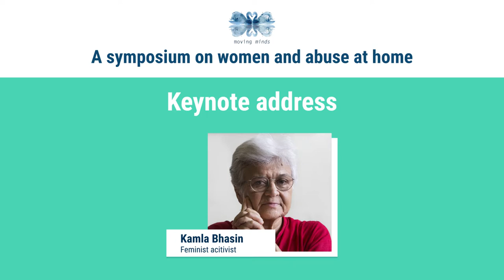Keynote address by Kamla Bhasin | A symposium on women and abuse at home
“In the last three to four months, 200 million more women are facing violence, or the same women are facing more violence. And yet, patriarchy, caste, class, race are not considered deadly viruses.”

Watch feminist activist Kamla Bhasin’s keynote address, focusing on the role of patriarchy in violence against women. This address was recorded as part of the symposium on women and abuse at home, hosted by White Swan Foundation on 9th September, 2020.

You can watch the full recording of the live session

for more interesting content on mental health.

Credits
Design: Bhagyanath Viswanath
Editing: Mohan Kamakshi